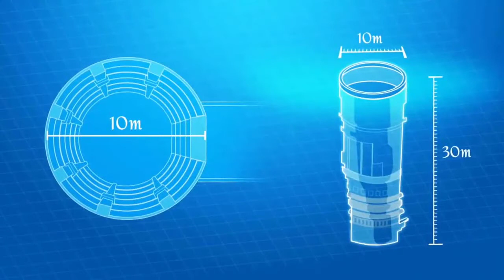Rani ki Vav | Queen’s stepwell | Gujarat | tours and travels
Rani ki Vav is a stepwell situated in the town of Patan in Gujarat state of India. It is located on the banks of Saraswati river. Its construction is attributed to Udayamati, daughter of Khengara of Saurashtra, queen of the 11th-century Solanki dynasty and spouse of Bhima I. Silted over, it was rediscovered in 1940s and restored in 1980s by the Archaeological Survey of India. It has been listed as one of UNESCO's World Heritage Sites since 2014.